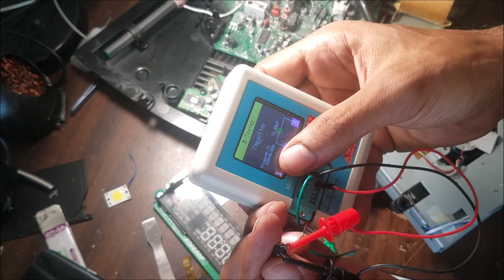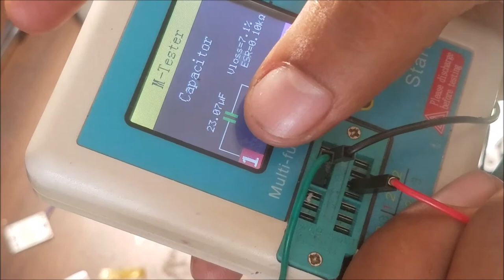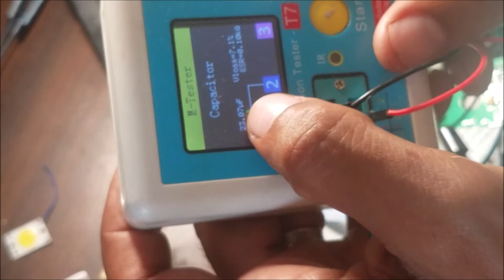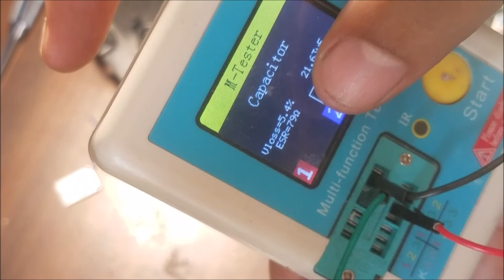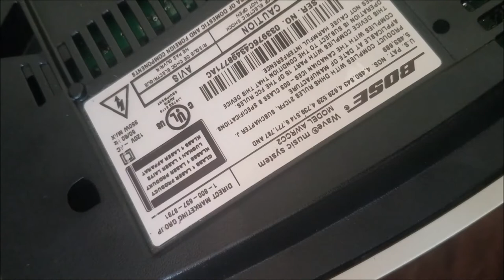Bose AWRCC1 2 wont turns on test the capacitors in the board